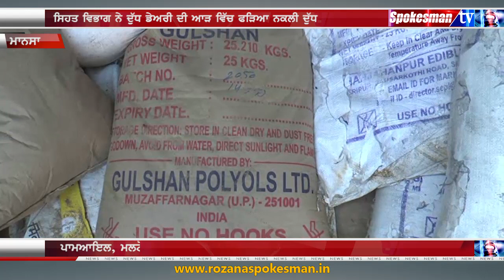ਸਿਹਤ ਵਿਭਾਗ ਨੇ ਫੜਿਆ ਮਿਲਾਵਟੀ ਦੁੱਧ ਬਣਾਉਣ ਵਾਲਾ ਡੇਅਰੀ ਮਾਲਿਕ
ਸਿਹਤ ਵਿਭਾਗ ਨੇ ਦੁੱਧ ਡੇਅਰੀ ਦੀ ਆੜ ਵਿੱਚ ਫੜਿਆ ਨਕਲੀ ਦੁੱਧ
ਪਾਮਆਇਲ, ਮਲਟੋਡੈਕਸਟਰਾਈਨ, ਨਿਊਟਰੀਲਾਈਜਰ ਅਤੇ ਦੁੱਧ ਬਰਾਮਦ
ਬਰਾਮਦ ਕੀਤਾ ਸਾਰਾ ਸਮਾਨ ਕੀਤਾ ਪੁਲਿਸ ਹਵਾਲੇ
ਰਿਪੋਰਟ ਆਉਣ ਤੋਂ ਬਾਅਦ ਹੋਵੇਗੀ ਅਗਲੀ ਕਾਰਵਾਈ